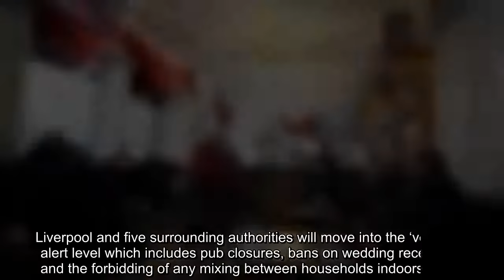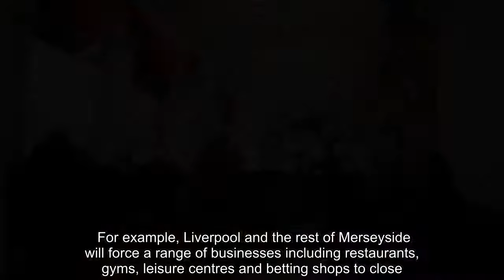✅ The full list of coronavirus lockdown tier levels by area